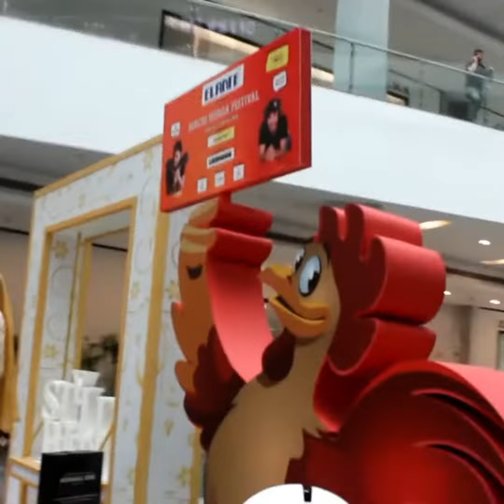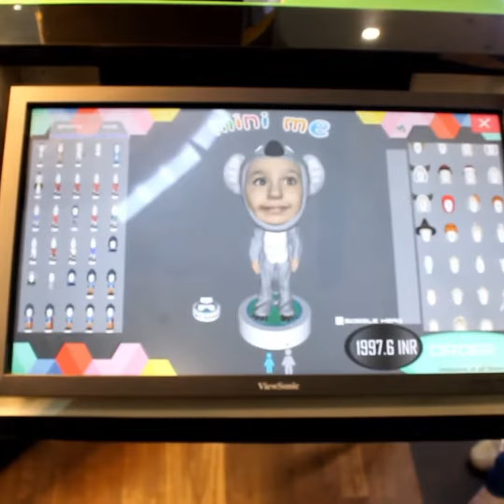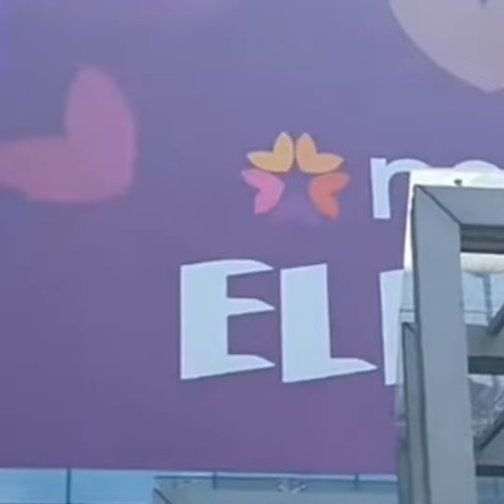Elante Mall | Complete tour | Shopping , food , fun city , game zone